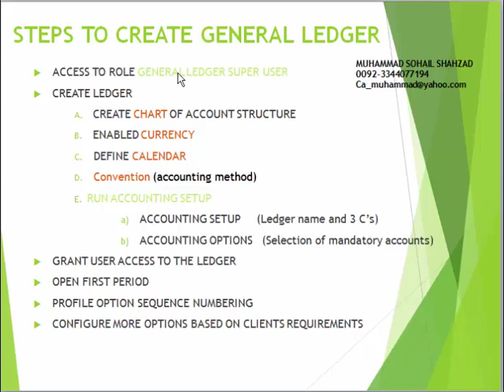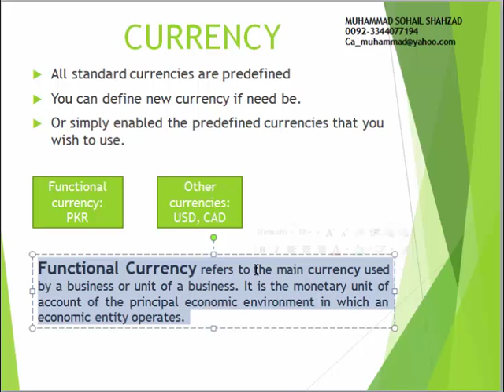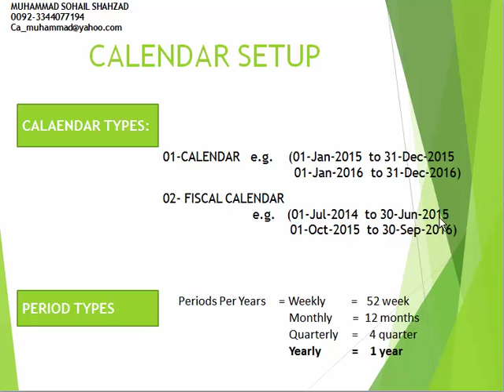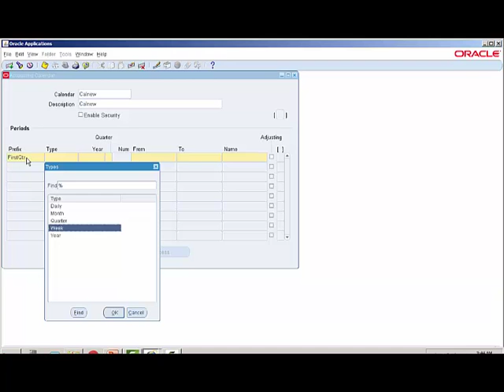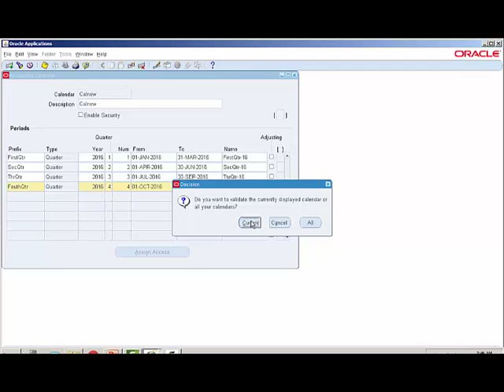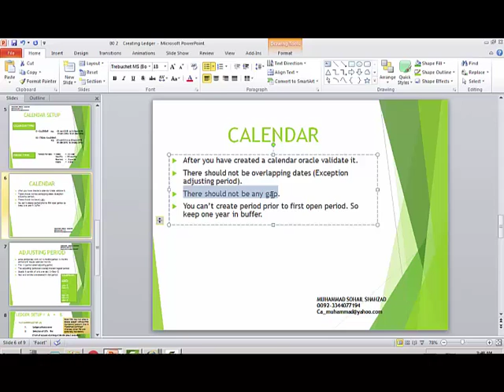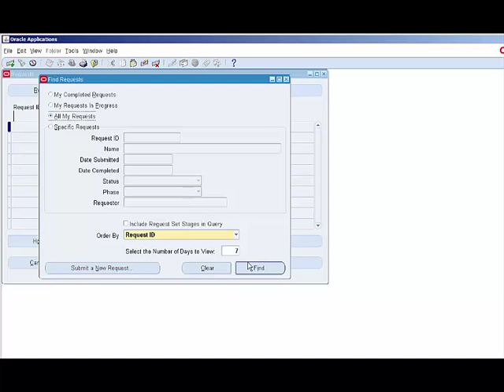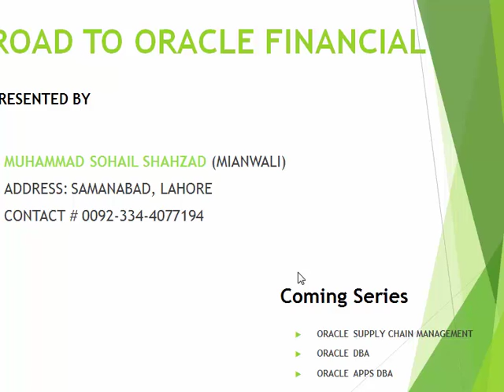Oracle EBS Financial ERP In Urdu General Ledger Lecture 5 Ledger setup Currency and Calendar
ORACLE EBS

This lecture of creating ledger setup includes Currency and Calendar setup.

ORACLE EBS
includes different modules. We will cover Oracle EBS modules ( financial, scm, hrms ) one by one.

In oracle ebusiness suite

First we cover Oracle Financial. (ERP Oracle)
This is first video of Series of videos of Road to Oracle Financial

These videos  are in Urdu language.

Oracle Financial Includes
(Oracle General Ledger, Oracle Receivable, Oracle Payable, Oracle Cash Management, Oracle Fixed Assets.)

After this we will cover Oracle Supply Chain Management.
(oracle inventory, oracle purchases, Oracle order management.)

This is free oracle online training. In this oracle training we will also learn dba, and apps dba.